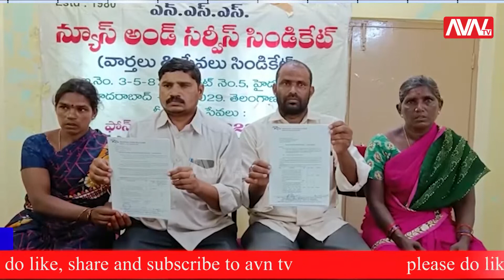కాంట్రాక్టులను మోసం చేసిన మాజీ ఎంపీ పొంగులేటి || AVN TV TELUGU